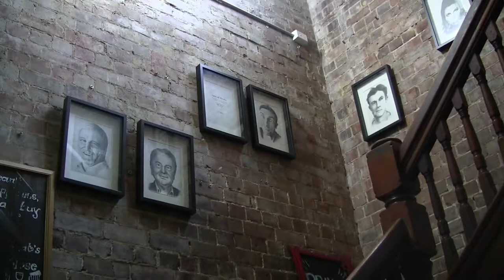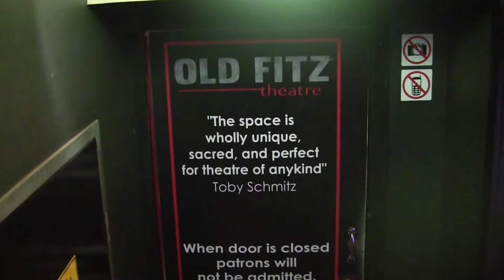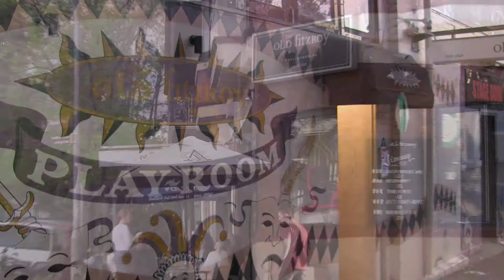Secret Sydney 56: The Old Fitzroy, Woolloomooloo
Demi Ball reporting

Blurb to follow